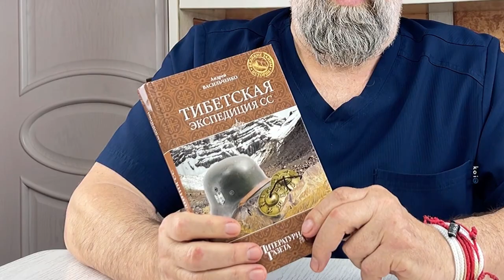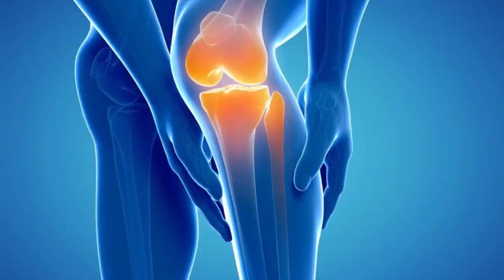Что такое магнитные бури и как они влияют на наше здоровье? Ответы доктора Виктора Владиленовича.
Магнитные бури могут оказывать влияние на многие аспекты нашего здоровья. В этом видео мы рассмотрим, какие системы организма наиболее подвержены их действию, и предложим методы защиты, включая уникальные упражнения и рекомендации.